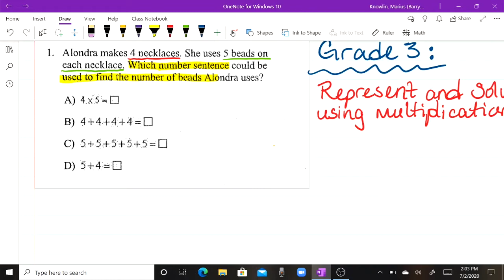Grade 3 Multiplication 3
Represent and Solve problems using Multiplication.

Common Core Grade 3 mathematics standard. Multiplication using equal groups. Multiplication with whole number products.
3.OA.1